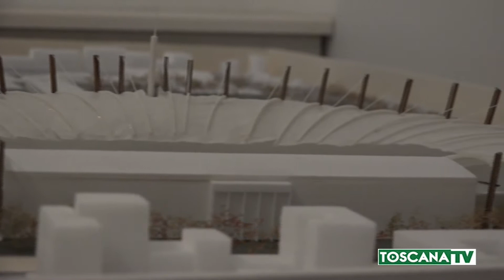2019-07-22 FIRENZE - CALCIO, PRESENTATO PROGETTO RESTYLING FRANCHI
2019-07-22 FIRENZE - CALCIO, PRESENTATO  PROGETTO RESTYLING FRANCHI